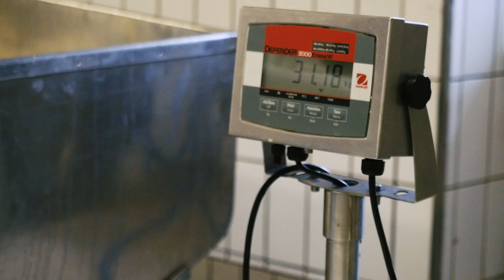Die Produktion von Schweizer Cheddar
Die Käserei des Benediktinerklosters Engelberg OW macht von sich reden. Nach zwei Goldmedaillen bei den Swiss Cheese Awards 2018 ist sie dieses Jahr mit dem ersten Schweizer Cheddar in aller Munde.